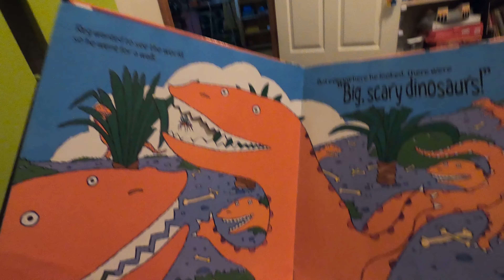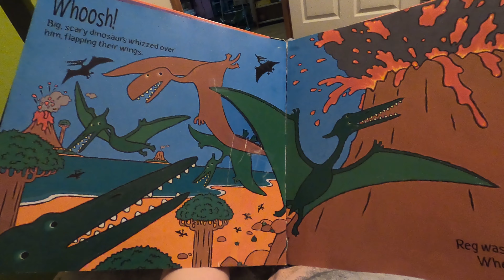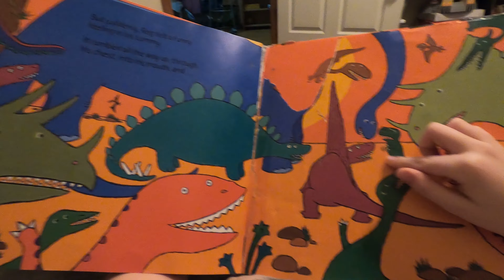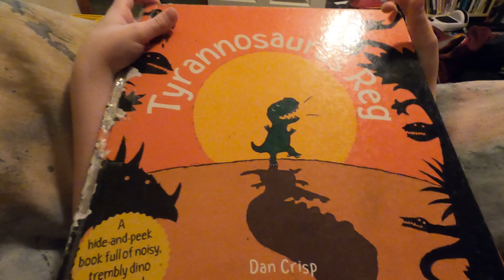Tyrannosaurus Reg 🦖 (Book Read Aloud- Bedtime Story for Toddlers and Children)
We love dinosaurs! Tyrannosaurus Reg is one of our favorite books in to read over and over again. This is a well loved book, we've been reading together for years. Reg starts off his adventure alone and frightened but we get to watch his journey to find his roar! We would love for you to join us reading this awesome book!

Tyrannosaurus Reg
Book by Dan Crisp